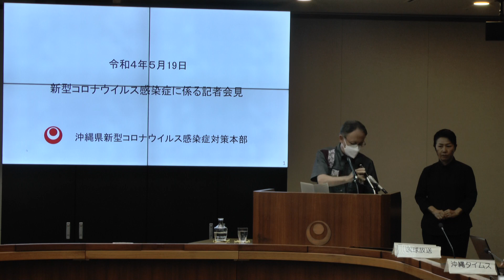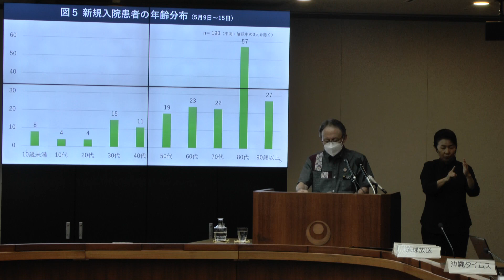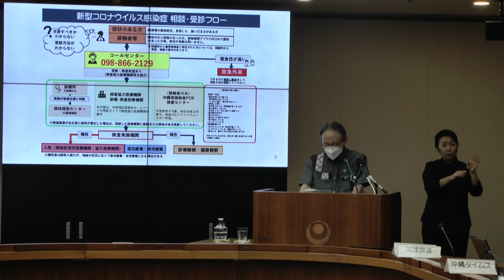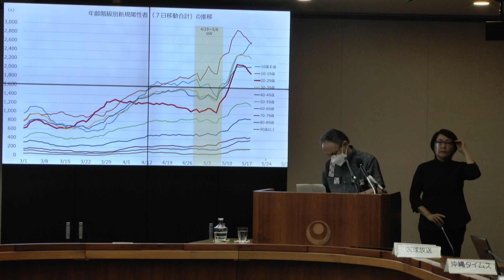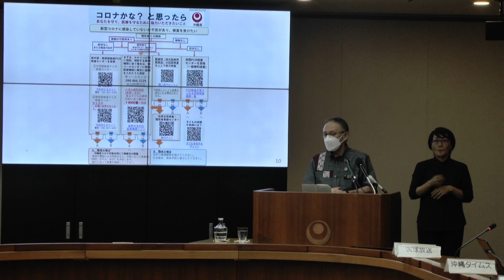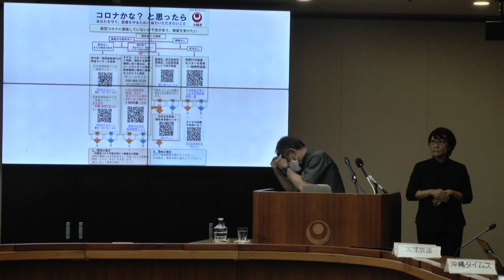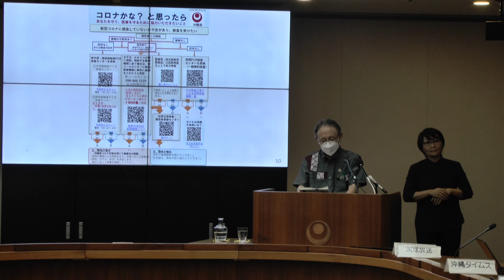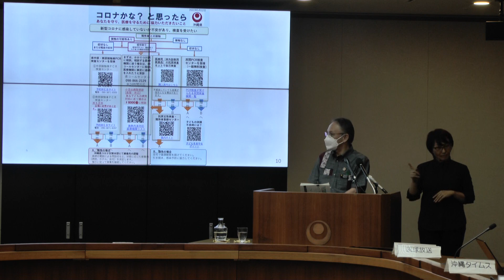【20220519】新型コロナウイルス感染症にかかる知事コメント